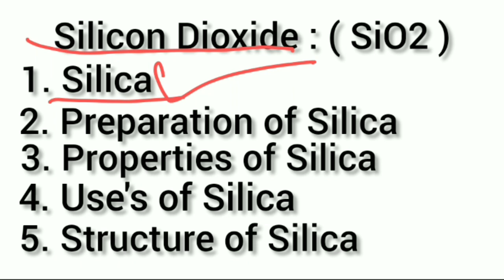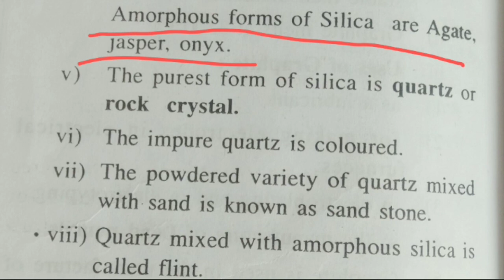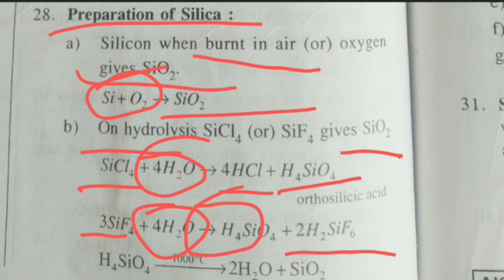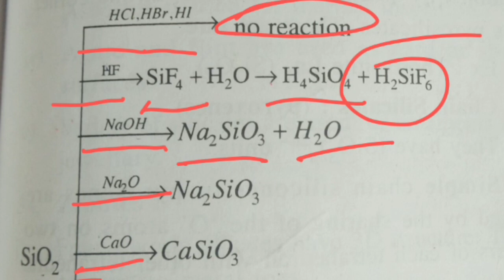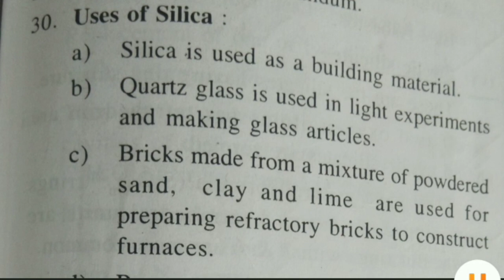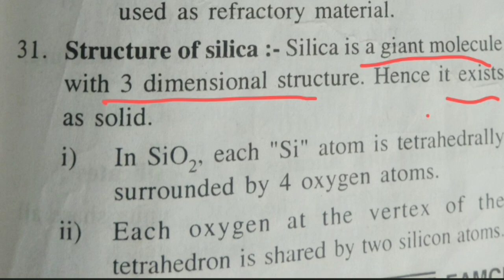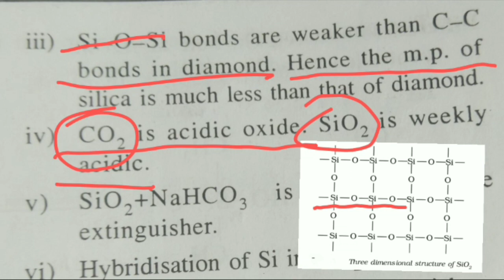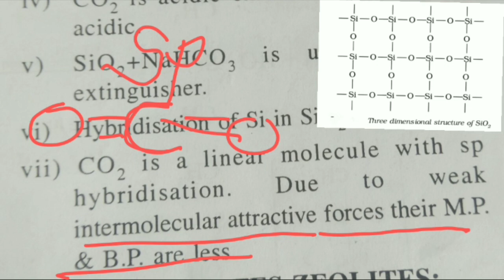Silicon Dioxide || Preparation,properties, uses, Structure || P-block element , Inorganic chemistry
Hello student ,
 In this class i am going to teach about Silicon Dioxide,  Preparation of silica ,properties of silicon dioxide, uses of silicon dioxide , Structure of silicon dioxide  || P-block element ,  Inorganic chemistry